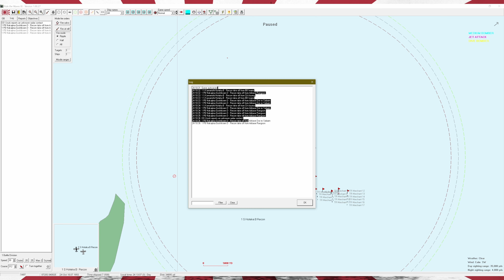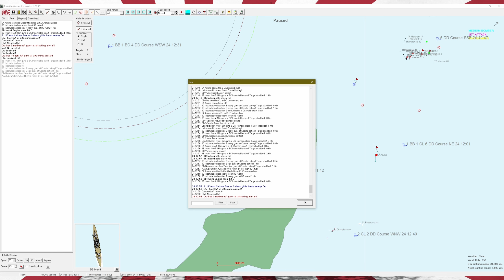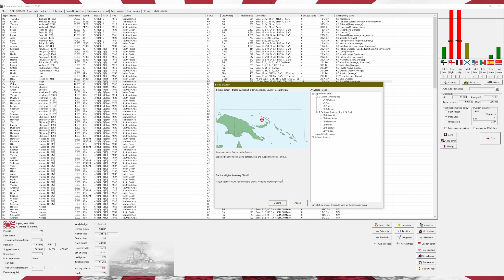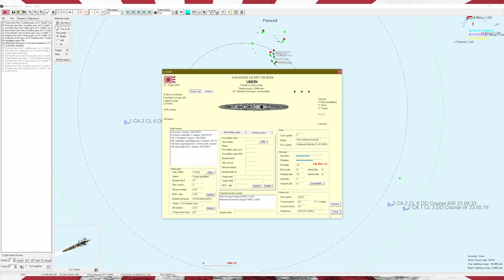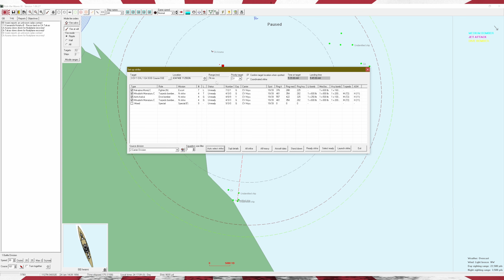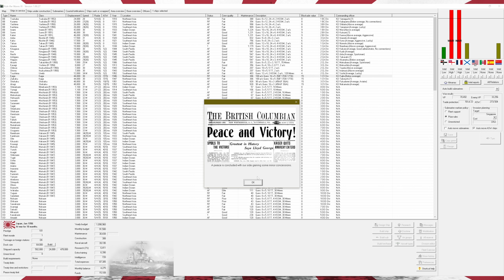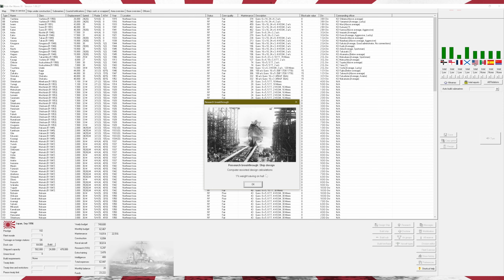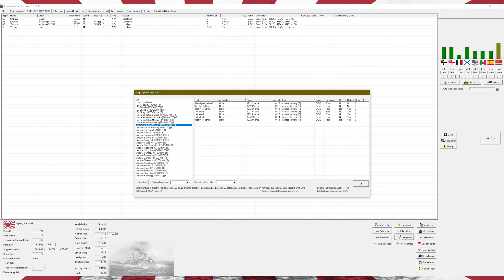Let's Play Rule The Waves 3 (Japan) Part 38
This war concludes when I don't think it was the best time to make peace.